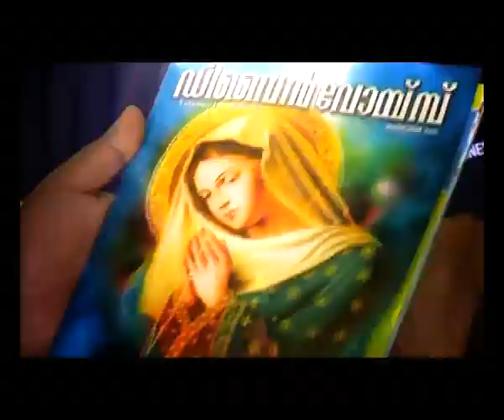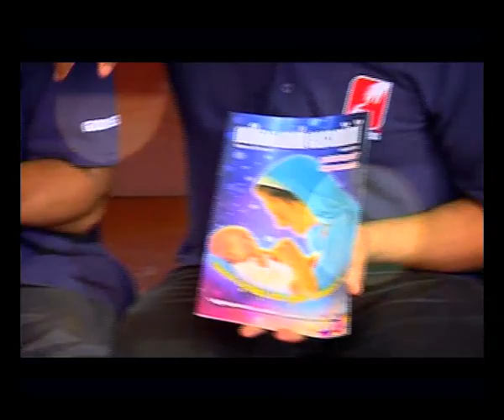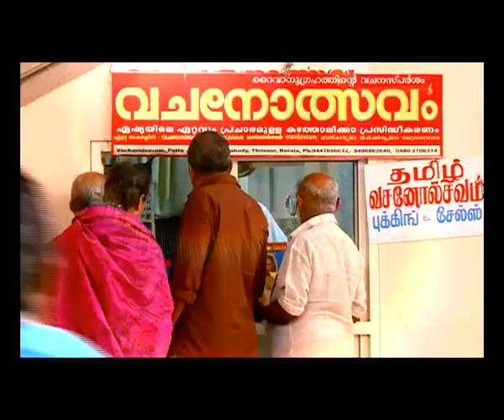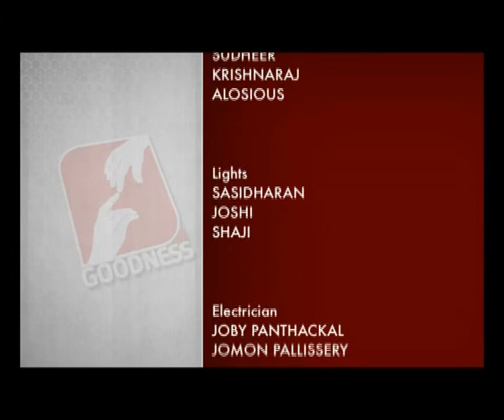DIVINE VOICE Epi 525 FR Varghese Thuruthichira VC കുട്ടികളെ എങ്ങിനെ ശിക്ഷണത്തിൽ വളർത്താം